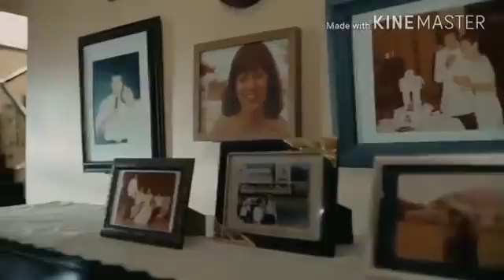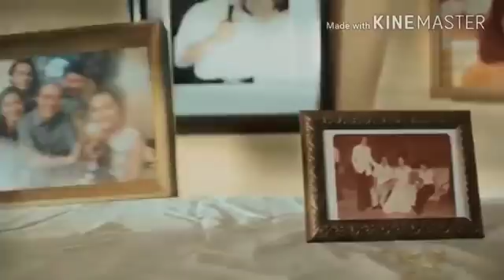Something Different-A Message of Humanity- Human Dog Emotional Story-Human Dog Beautiful Relation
My Book " Make It BIG-Cracking Government Interviews in Corporate Style" has now released. You can now pre-order the book clicking on the following link

Do we spend even a little time to groom ourselves to be eligible for the job or to handle the pressure the job offers? This book "Make It BIG- Cracking Government Interviews In Corporate Style" is the first attempt coming from a bureaucrat to motivate you, to inspire you and to help you reach your goal.  This is the debut book of myself Saptarshi Nag, 1st Rank Holder of WBCS in 2006. Hope to hear your positive words about the book soon. Hope this will help you a lot in grooming yourself for the coming phases of your life and overall personality development.
Love you all. # MakeItBIG
While I have been posting videos on examinations, this is slightly a different subject.This is about human dog relationship and how humanity should rise above anything else in the priorities of life.This is a very emotional and heart touching video.Hope you love this video.
Dogs have a special chemistry with humans that goes back many tens of thousands of years. Researchers investigated this special evolutionary relationship from a number of different angles. Their results are surprising.

The social unit
Domestic dogs are descended from wolves so recently that they remain wolves in all biological essentials, including their social behavior. Wolf packs have some intriguing parallels with human families:

They are territorial.
They hunt cooperatively.
Pack members are emotionally bonded and greet each other enthusiastically after they have been separated.
In a wolf pack, only the alpha male and female are sexually active even though other pack members are sexually mature.

The social adaptations of dogs and humans are similar enough that dogs can live perfectly happy lives surrounded by humans and vice versa. Dogs are pampered with the best of food and medical care, frequently sleeping in their owners' comfortable beds.

A family member
Why do people lavish so much care on a member of an alien species? A short answer is that on an emotional plane, families do not see the dog as alien. According to John Archer (1) of the University of Central Lancashire, who has conducted a detailed study of dog-human relations from an evolutionary perspective, about 40% of owners identify their dog as a family member reflecting social compatibility between our two species.

Dogs are extraordinarily attentive and have an uncanny ability to predict what their owners will do, whether getting the dog a meal or preparing to go on a walk. Experiments show that dogs and wolves can be astute readers of human body language using the direction of our gaze to locate hidden food (2) a problem that is beyond chimps.

Dogs also seem attuned to the emotional state of their masters and express contrition when the owner is annoyed, for example. Otherwise, the capacity to express affection -unconditionally - makes the dog a valued "family member."

Domesticating each other?
Dogs were the first domestic animal with whom we developed a close association. Mitochondrial DNA research suggests that most domestic dogs have been genetically separate from wolves for at least 100,000 years so that we have associated with dogs for as long as we have been around as a species (Homo sapiens). Indeed, some enthusiasts, including Colin Groves of the Australian National University, in Canberra, believe that our success as a species is partly due to help from dogs (3).

According to Groves: "The human-dog relationship amounts to a very long lasting symbiosis. Dogs acted as human's alarm systems, trackers, and hunting aides, garbage disposal facilities, hot water bottles, and children's guardians and playmates. Humans provided dogs with food and security. The relationship was stable over 100,000 years or so, and intensified in the Holocene into mutual domestication. Humans domesticated dogs and dogs domesticated humans."

Relying on dogs to hear the approach of danger and to sniff out the scent of prey animals, our ancestors experienced a decline in these sensory abilities compared to other primates. This conclusion is confirmed by shrinkage of brain regions devoted to these senses (the olfactory bulb and lateral geniculate body).

During the long period of our association, dogs brains have shrunk by about 20 percent, typical for animals such as sheep and pigs who enjoy our protection. Domesticated animals undergo tissue loss in the cerebral hemispheres critical for learning and cognition. If we relied on dogs to do the hearing and smelling, they evidently relied on us to do some of their thinking.

If Groves is correct that dogs have domesticated humans, then the human brain would also have gotten smaller. Surprisingly, human brains have actually shrunk, but by only a tenth, suggesting that dogs got more out of the deal than we did.